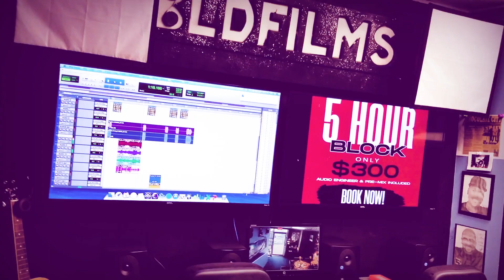BLDBOYZ- BLDBOYZ FEATKARIM JAMAL T.R. THE GENERAL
BLDBOYZ- BLDBOYZ FEAT KARIM JAMAL T.R. THE GENERAL
NEW MIXTAPE  FROM THE BLDBOYZ  TRAP CITY